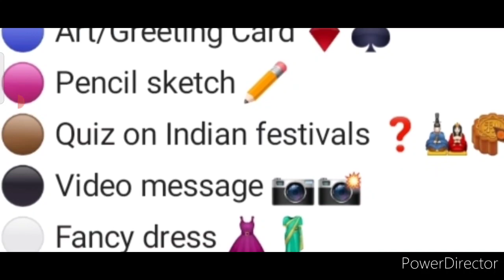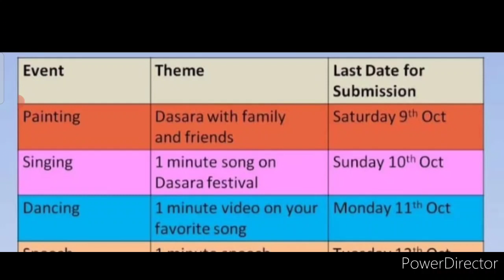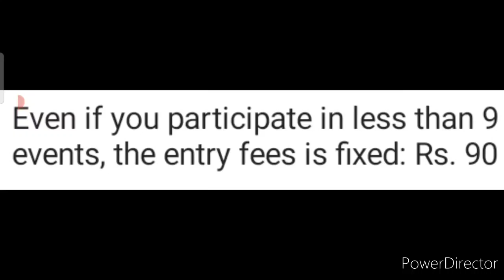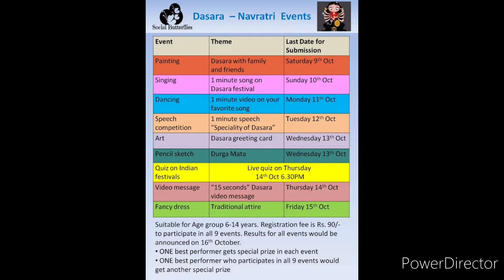Online Painting, Singing, Speech, Quiz, Sketch, Dance & 2 More Competition 2021/ Win Exciting Prizes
Note :- All Participants will also get E-certificate

3 Best A4 size Drawing books set in affordable amount